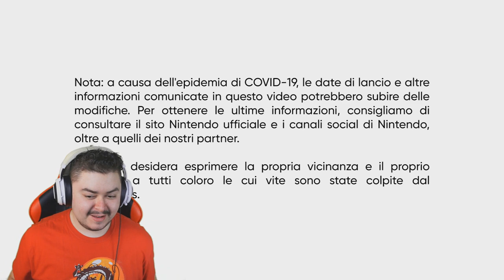Reazione al Direct di Nintendo di Febbraio 2021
Abbonati:
Fan: AleYT StartGame

È stato un buon direct. Se non vi è piaciuto perché non hanno mostrato mostri sacri, la colpa è vostra che vi fate aspettative alte, quando era stato ribadito che non ci sarebbero state grosse novità e tanto è stato.